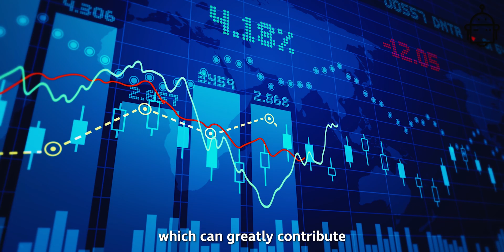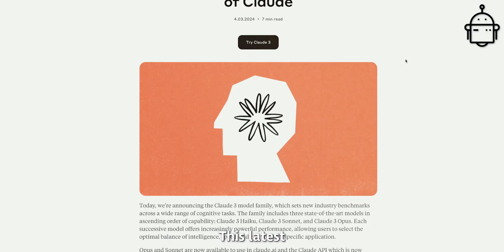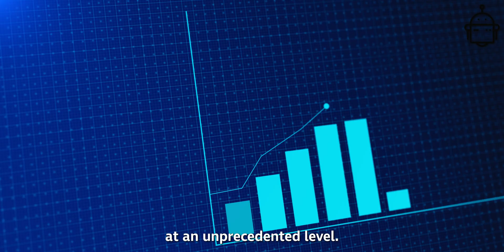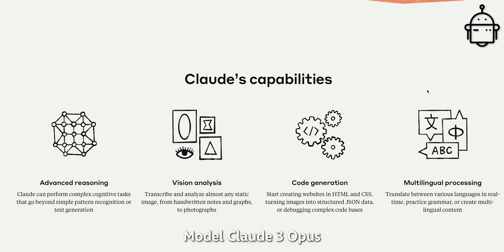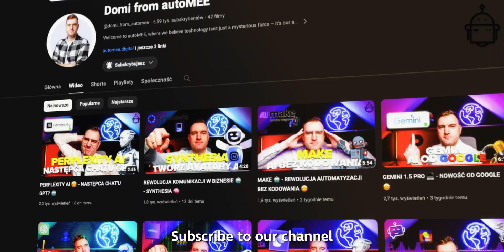ANTHROPIC CLAUDE OPUS 3 🤩 - DISCOVER THE FUTURE 🚀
Discover the future of AI with Claude 3 Opus 🚀 - innovation meets efficiency. At AutoMEE, we are pioneering a change in the way training companies revolutionize customer interactions by delivering almost human-quality conversations. Despite the higher cost, the unparalleled personalization and learning experiences are worth it. Join us at AutoMEE to harness the power of advanced AI in your business.

🤵🏼‍♂️ AutoMEE: Dominik Laskowski
🎬 Editor: Filip Chrusciel
🎨 Thumbnail: Filip Chruściel

Welcome to autoMEE, where we believe technology isn't just a mysterious force – it's our ally in mastering Your business.

Hello, this is Domi  👾 You've stumbled upon a unique corner of the internet where technology and marketing engage in an epic showdown for supremacy... and we serve as the arbiters of this clash!

✅ Why should you stay engaged?

🤖 Automation: From the sorcery of Excel to the enchantments of AI, we demystify the most intricate spells for you.

🤖 Case Studies: Chronicles of success from businesses that have mastered the art of perfection.

🤖 Tools: Mastery over Google Ads, chatbots, and other essential tech - learn to wield these tools without setting the digital world ablaze.

🤖 European Markets: Delving into the secrets of the European markets, from the UK to Scandinavia - uncovering opportunities beyond the Eurozone.

autoMEE: Technology that serves !